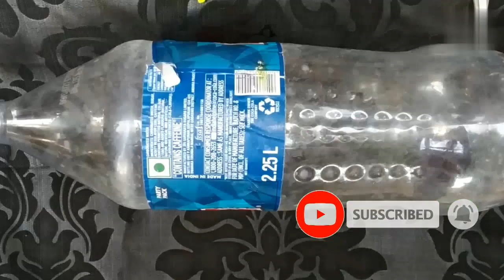ఇంట్లో ఉండే వాటితోనే సులభంగా ఇది చేసుకుని ఎంత ఎత్తులో ఉన్న కాయల్ని అయిన కోసేయండి || reuse of waste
Easy tricks with bottle ...